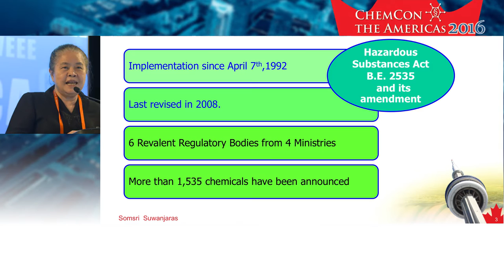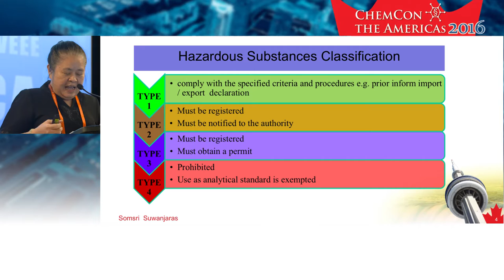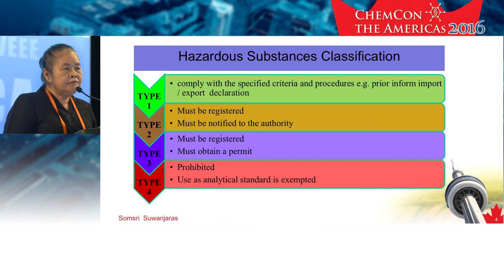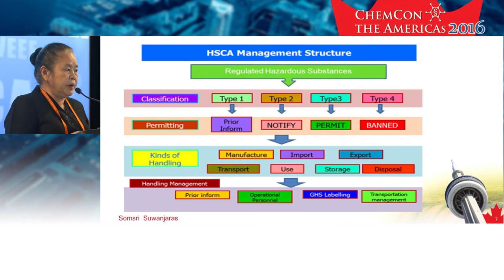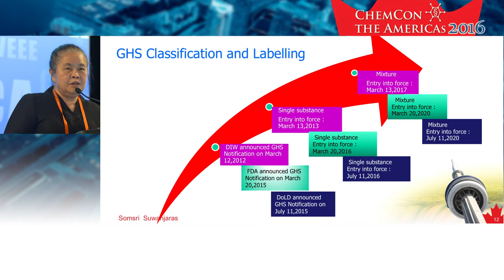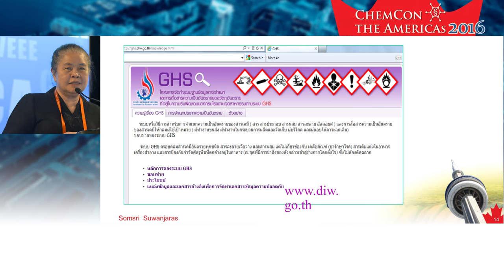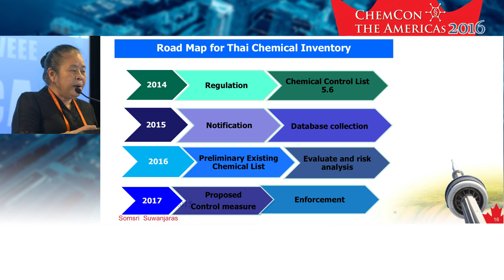Thailand - The current status of chemical management legislation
Ms Somsri Suwanjaras of the Department of Industrial Works Thailand explains about the current status of chemical management legislation In Thailand. Among others regulated hazardous substances and chemical control lists are discussed as well as GHS classification and labelling. Ms Suwanjaras also shares the road map for Thai Chemical Inventory.